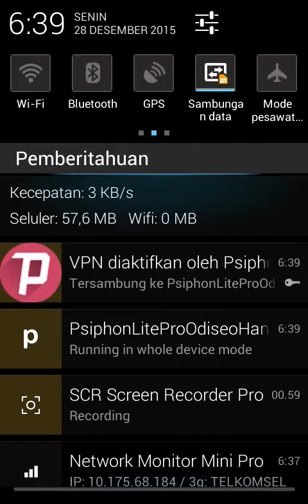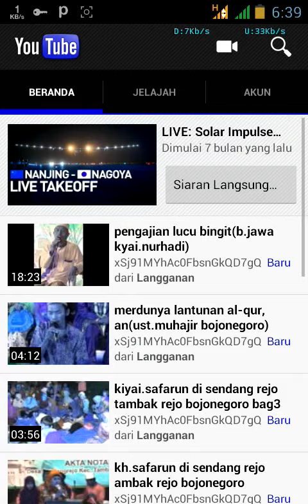tutor konek pshipon pro lite handler untuk gratis internet di android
Gratis internet di android